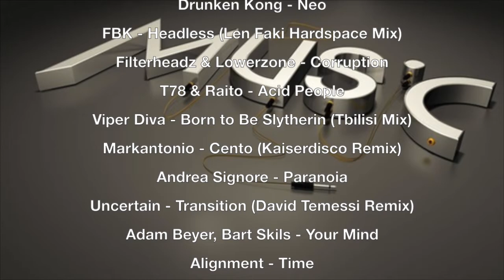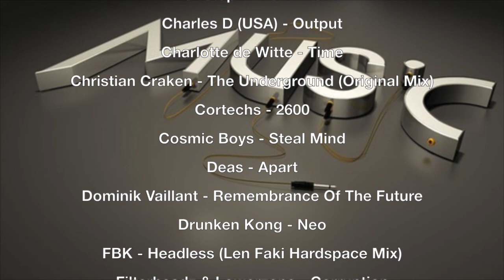24/k20 Mus˙c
Uovo Tigri roarrrrrrrraor (TeeJay Deck Modding)
Cristoph - Hawkins
Charles D (USA) - Output
Charlotte de Witte - Time
Christian Craken - The Underground (Original Mix)
Cortechs - 2600
Cosmic Boys - Steal Mind
Deas - Apart
Dominik Vaillant - Remembrance Of The Future
Drunken Kong - Neo
FBK - Headless (Len Faki Hardspace Mix)
Filterheadz & Lowerzone - Corruption
T78 & Raito - Acid People
Viper Diva - Born to Be Slytherin (Tbilisi Mix)
Markantonio - Cento (Kaiserdisco Remix)
Andrea Signore - Paranoia
Uncertain - Transition (David Temessi Remix)
Adam Beyer, Bart Skils - Your Mind
Alignment - Time
Brennen Grey - Zero Sum Game